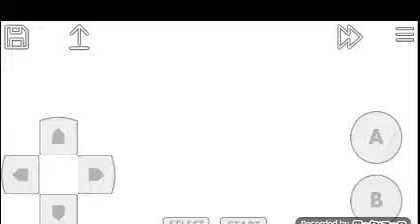Megaman Xtreme (GBC) - Test Gameplay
The future world is in turmoil.

The peace keeping mother computer has been hacked and a virus runs rampant throughout the world.

Only Mega Man X has the ability to traverse eight dangerous levels in cyberspace, battle huge bosses along the way and restore the mother computer to its normal state.

When the going gets too intence, Mega Man X's pal, Zero can be summoned to help him out of the most dangerous situations.

It's an X-treme situation that only Mega Man X can resolve!

Published : Capcom